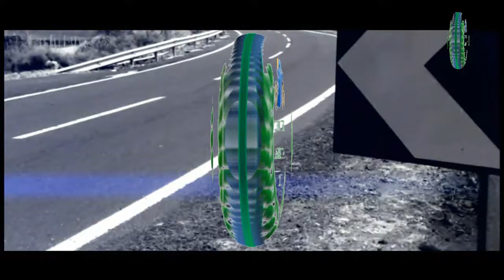meira 2018 2ª